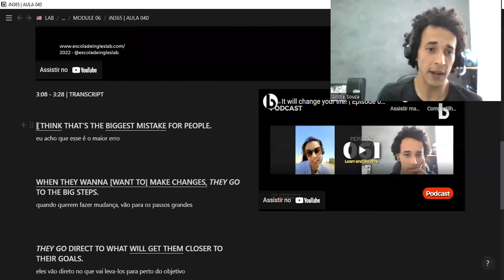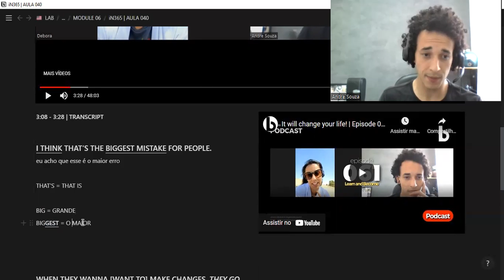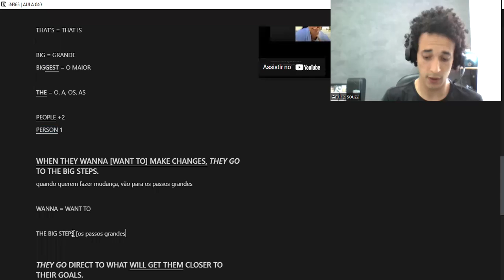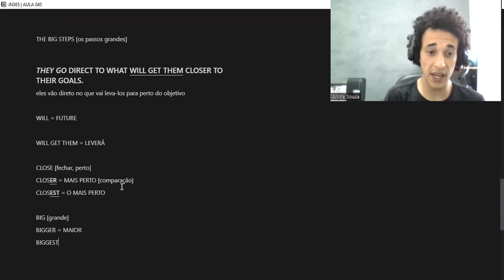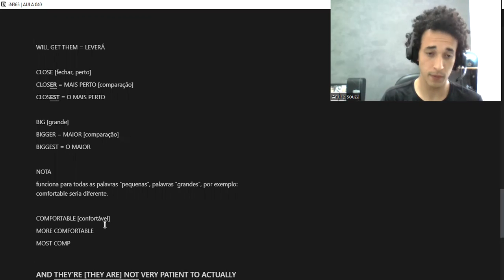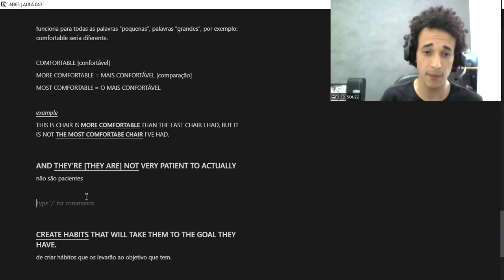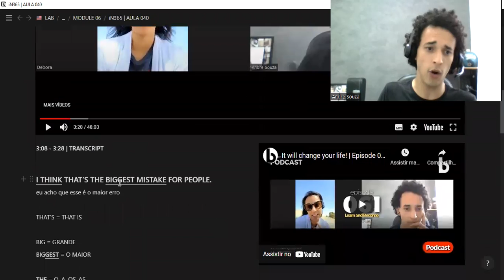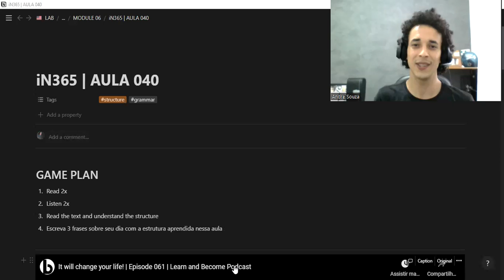iN365 [AULA 040] Curso de Inglês Gratuito